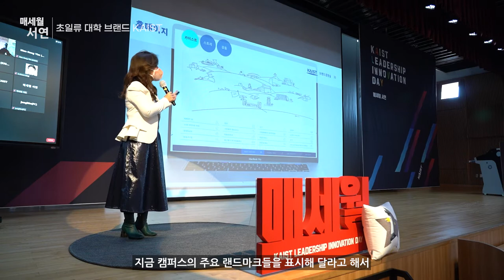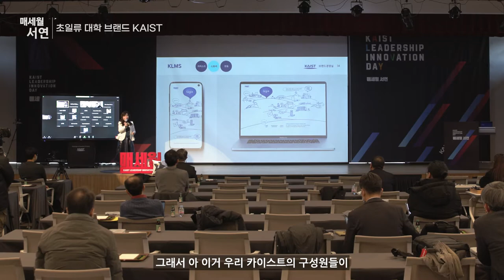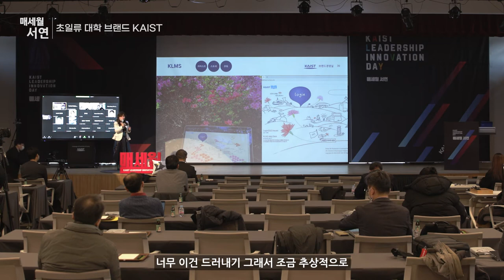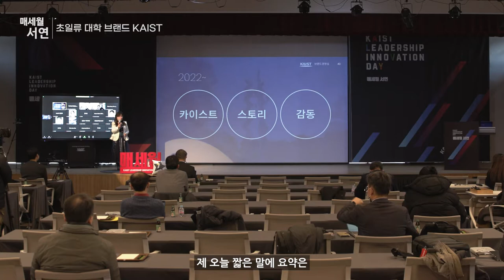[제2022-2회]KAIST_매세월 서연_석현정 KAIST 브랜드경영자문역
초일류 대학 브랜드 KAIST_하이라이트